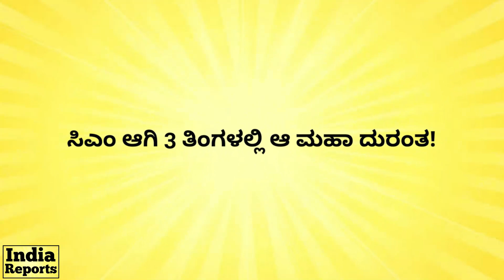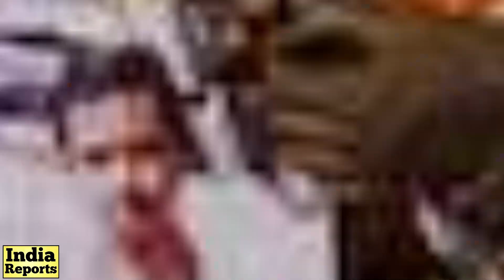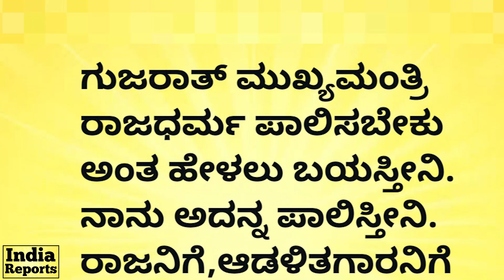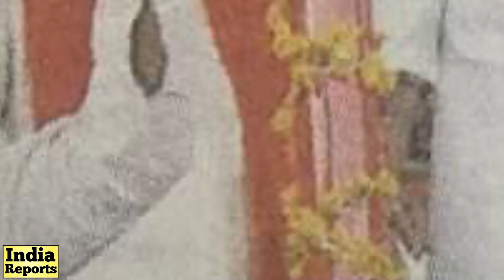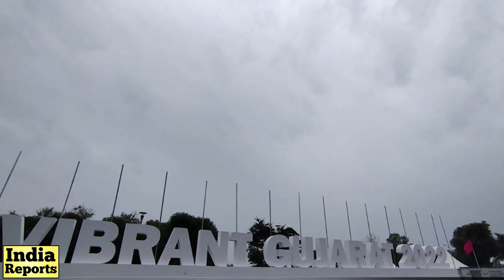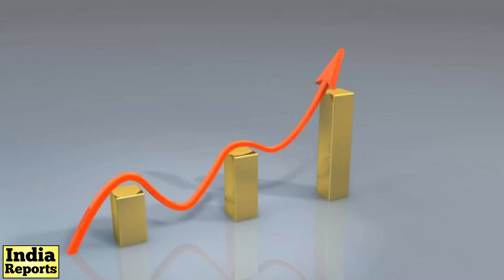ಮೋದಿ ರಾಜೀನಾಮೆಗೆ ವಾಜಪೇಯಿ ಪಟ್ಟು ಹಿಡಿದಿದ್ಯಾಕೆ? | Gujarat Election Result | Modi | BJP | India Reports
ಮೋದಿ ಸಿಎಂ ಆದ ಕಥೆ ಲಿಂಕ್‌ ಇಲ್ಲಿದೆ